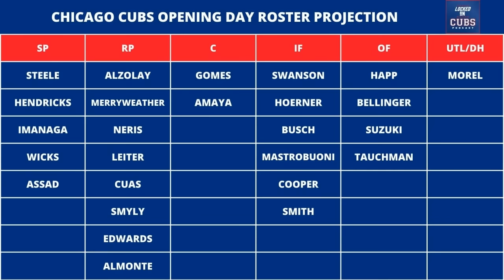Unveiling the KEY to the Chicago Cubs season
Who is the KEY to success for the Cubs entering the 2024 season? We discuss two main options on both the pitching and positional side. Plus: Opening Day roster projection + best and worst of the week.